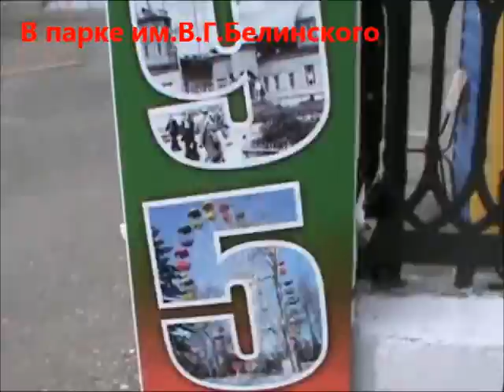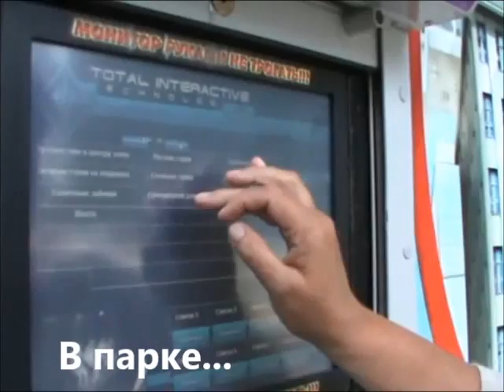"Мой родной город"-2часть